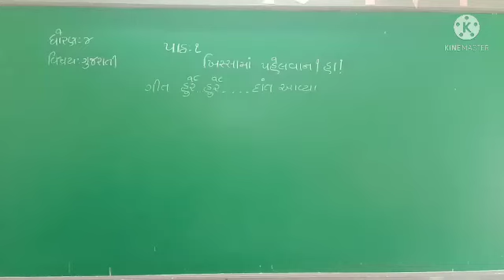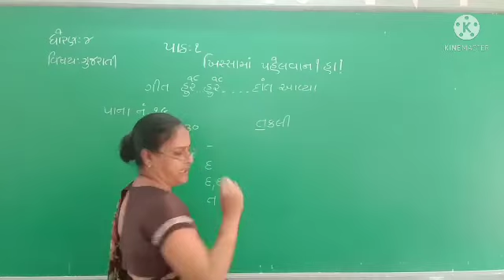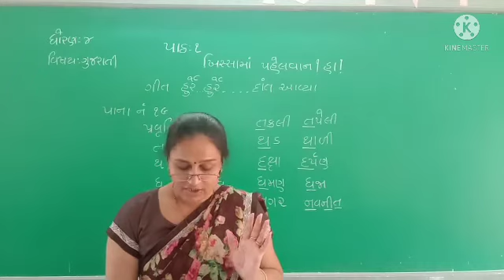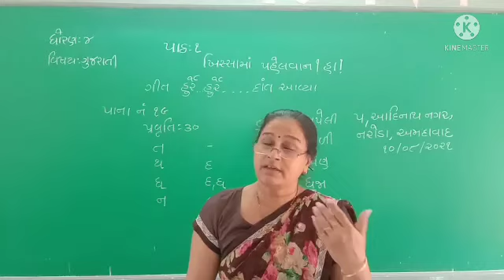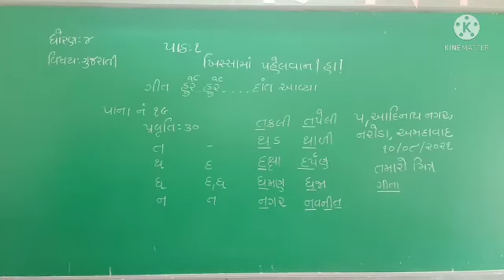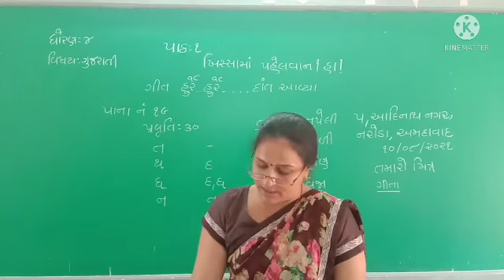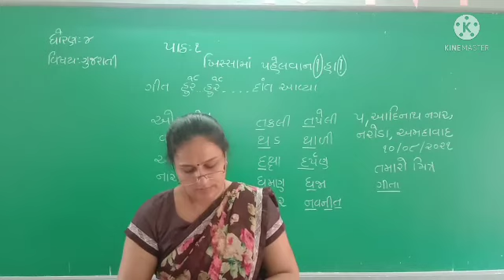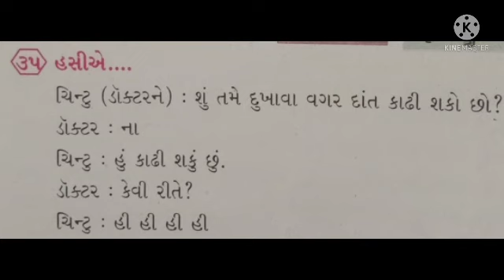std 4 gujarati ch 1 lec 9